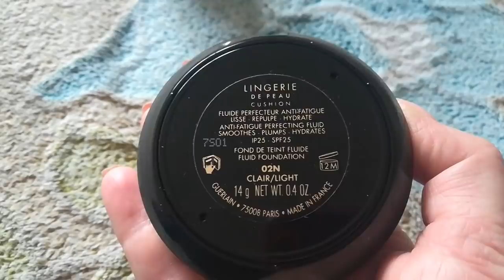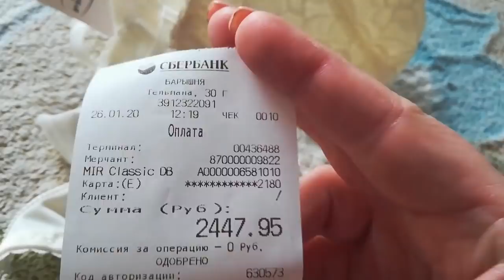магазин нижнего белья "Барышня", немного шопинга для настроения не помешает